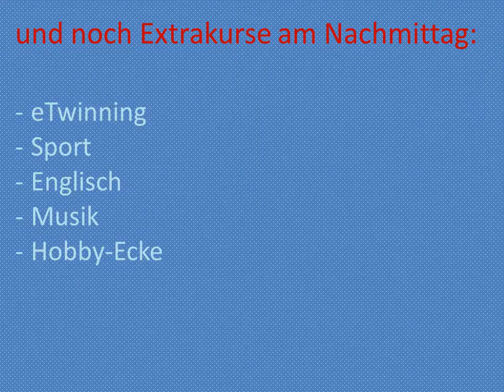Gymnasium, Schulfächer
Arbeitsmaterial im Rahmen eines eTwinning-Projekts DEUTSCH PLUS